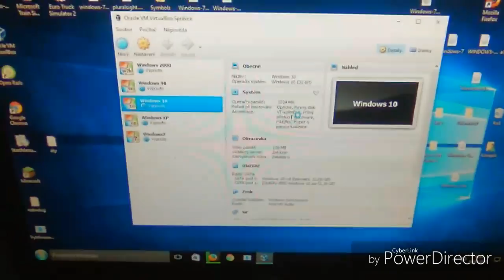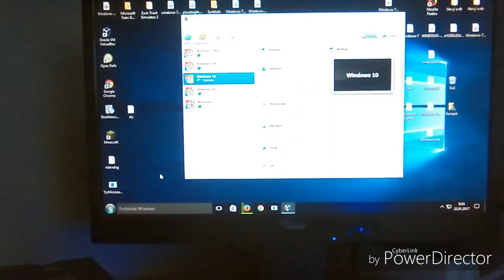Ukazka S Windows 10